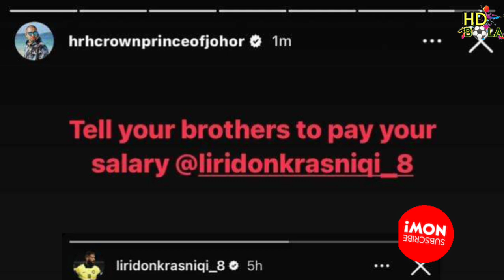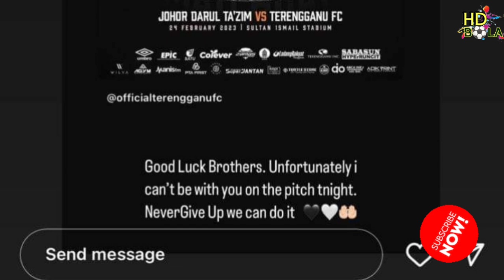25 FEB 2023 | TMJ TEMPELAK LIRIDON ATAS STATUSNYA JANGAN PUTUS ADA BUAT SEPASUKANNYA.